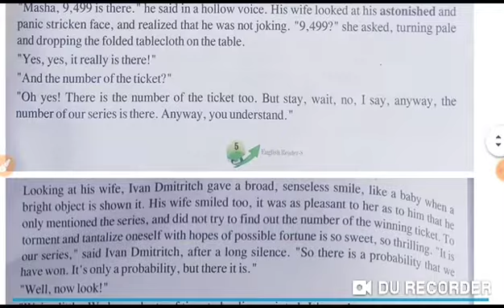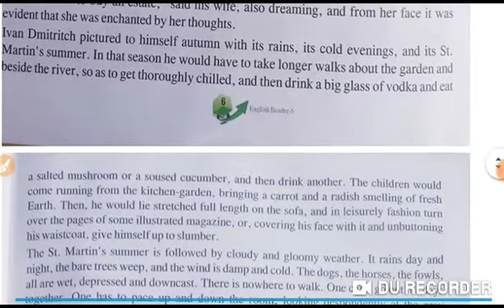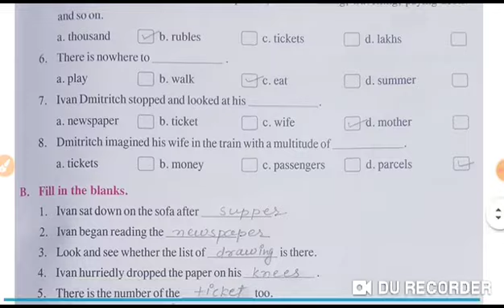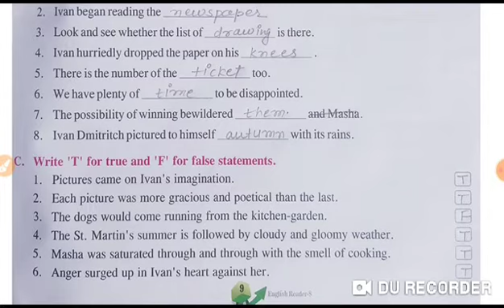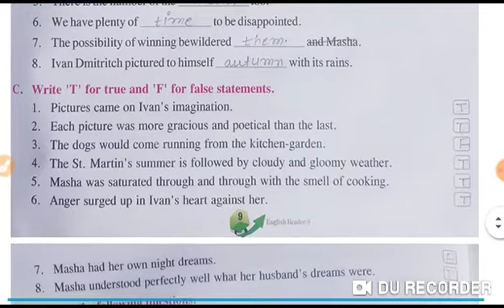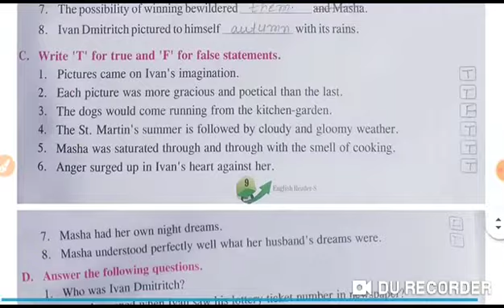CLASS- 8 ENGLISH CHAPTER 1